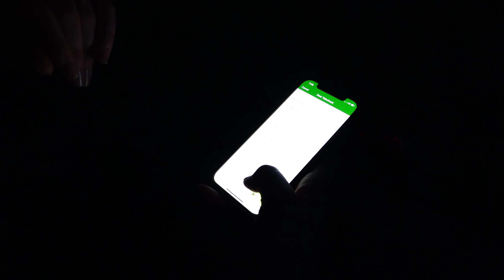Buck Ran To The Truck I Bowhunt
Even at eight months Pregnant Stormy Garver couldn't wait to get in the Tree Stand in hopes of tagging a Mautre Buck with her Bow. Sean McCrory and Stormy were expecting their first Child as this Hunt unfolded. A Mature Buck was Daylighting frequently and they headed in on Opening Day of the Missouri Archery Season. The Plan couldn't have worked any better!